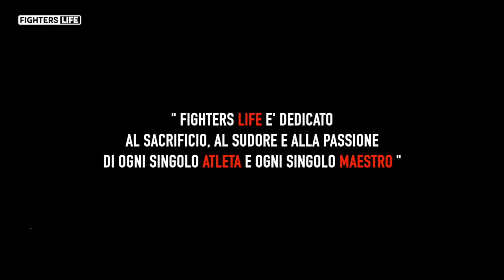Puntata 96 Fighters Life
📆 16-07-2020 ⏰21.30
🎤 a cura di: Valerio Lamanna
🔝 Special Guest: Emiliano Marsili
📺 SKY 814 MS CHANNEL CH 185 DDT (LAZIO)
💻Live canali Social Fighters
39 Match disputati con un record di 38 Vittorie di cui 15 per ko 0 Sconfitte 1 Pari. Pluri Campione Italiano, Campione Mondiale dei pesi leggeri IBO, Pluri Campione Europeo, Campione del Mondo WBC, Campione del Mediterraneo e Campione Intercontinentale... Le sue Battaglie, Le sue vittorie e i titoli conquistati descrivono il grandissimo campione ospite nella puntata di Fighters Life.
16 Luglio 2020 ore 21.30 diretta sui canali social "Fighters Life" su ch 814 di Sky MS Channel ch 185 del digitale terreste Ms Sport (ex sportivi).Non Mancate. !